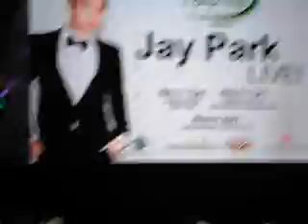[Fancam] 120504 Jay Park Live in Manila - Video Intro + Nothing On You (with ab flash)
First song was Nothing On You, and there was a mic fail.

During his rehearsal, there were technical issues, and they weren't able to fix it properly that's why his mic shut off for a while in this perf. But Jay just smiled, changed the mic, and continued singing / rapping. ^^

"Uh! Philippines, put your hands up! Yeah! Philippines, put your hands up! Scream one tiiiime!"
WOOOOH~~

OH! AND BY THE WAY, WAIT FOR THE AB FLASH! o_O But sorry, it's really not clear and my hands shook even more after that. Hahaha!

After the song, he introduced himself starting off with "Mabuhay! Ako si Jay Park." (T/N: Hello! I am Jay Park.) So cute! ^^

*Note: The fangirls beside me can be heard making side comments and Jay Park spazzing. Haha!

Jay Park Live in Manila
May 04, 2012 - Eastwood Mall Open Park